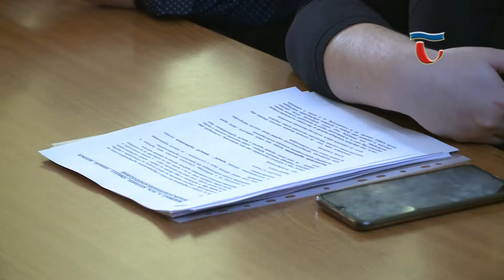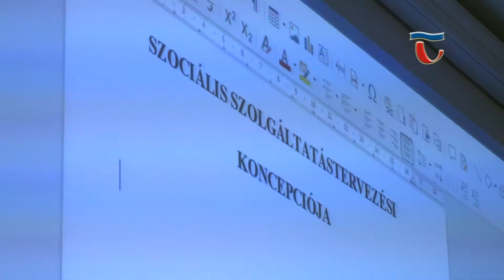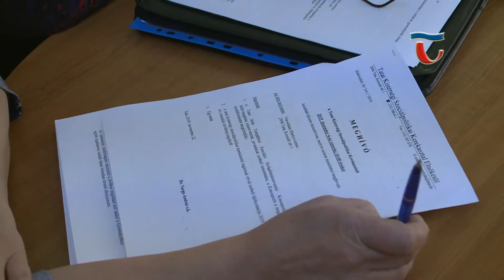191204 Híradó 02 Szociálpolitikai kerekasztal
Ülésezett a Tatai Kistérségi Szociálpolitikai Kerekasztal, ma délelőtt a Városházán. A felek három napirendet tárgyaltak, többek közt felülvizsgálták a járás településeinek Szociális Szolgáltatástervezési Koncepcióját.